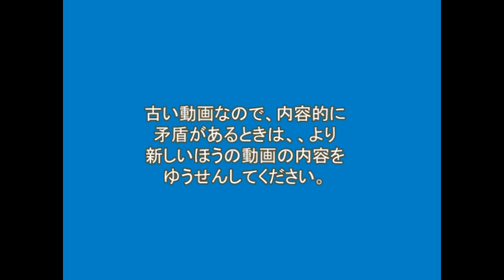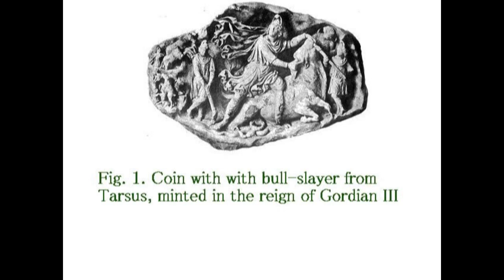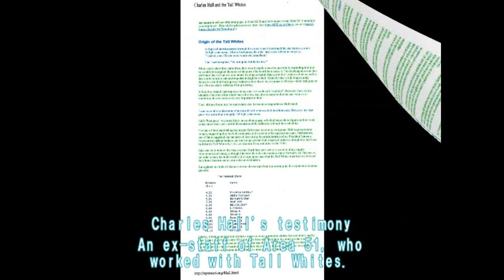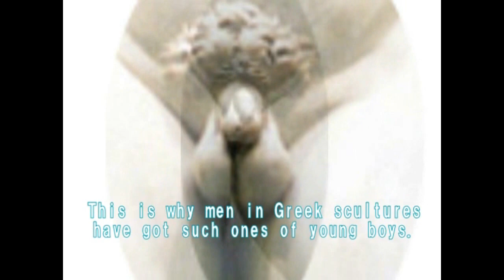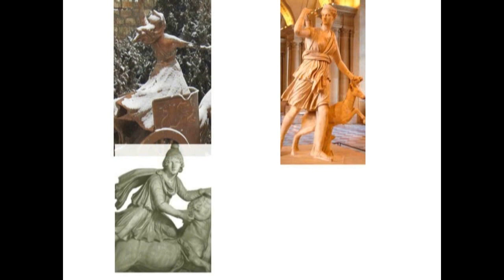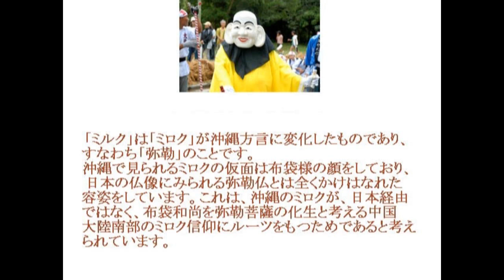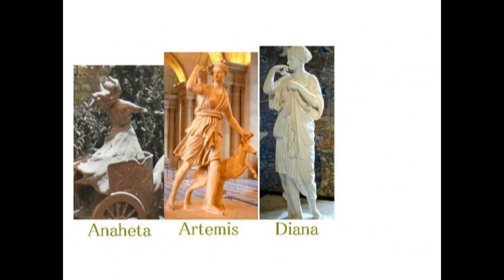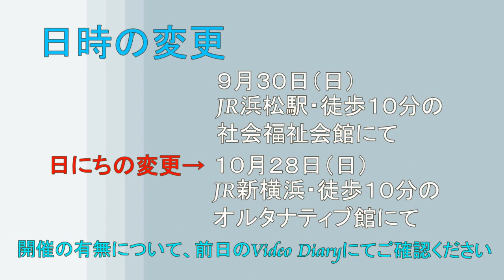2783【08】Anaheta=Artemis=Amaterasu Theory アナヒータ＝アルテミス＝アマテラス説（仮説）by Hiroshi Hayashi, Japan